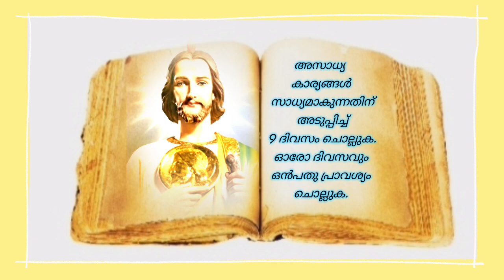അസാധ്യമായ ഏത് കാര്യവും സാധിച്ചു കിട്ടുവാൻ യൂദാശ്ലീഹായോടുള്ള പ്രാർത്ഥന/Saint Jude Prayer 2022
Saint Jude prayer in Malayalam on 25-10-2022 @KreupasanamMarianShrine